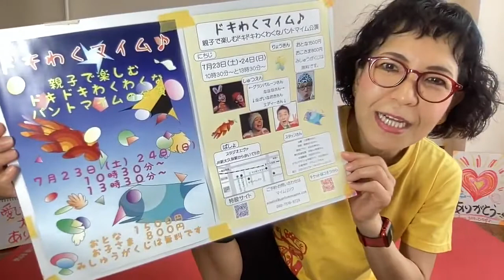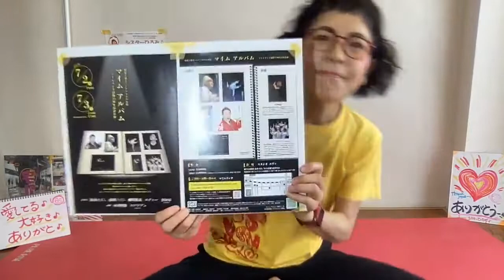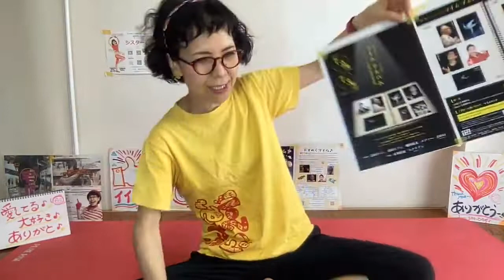●世界中を笑顔と元気に！「ありがとストレッチ♪７８」一緒にやってみよー♪＼(^o^)／220621(火)pantomime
220621(火)

●６/１７(金)９：００
「ありがとストレッチ♪７５」

●１８(土)９：００
「ありがとストレッチ♪７６」

●１９(日)９：００
 「ありがとストレッチ・７７」

●２１(火)９：００
 「ありがとストレッチ・７８」

●２２(水)９：００
「ありがとストレッチ♪７９」

■「マイム アルバム」
〜マイムリンク活動15周年記念公演〜
　劇場で観るパントマイムの公演

　　　　　　　　３日（日）１３時・１７時

◆会場：スタジオエヴァ
　　　　ライズ高踏園ビル地下１階（まいばすけっと地下１階）

◆出演：清水きよし・山田とうし・細川紘未・エディー・JIDAI（３日のみ）
◆映像出演：本多愛也・スクラプ's（２日のみ）

◆料金：大人3,000円　中学生以下2,000円
　　　　未就学児の入場はご遠慮頂いております
　　　　＊配信は土曜１９時からの１公演のみ（アーカイブは２週間視聴可能）
　　　　　観劇三昧を使用　料金2,000円

★マイムリンクとは…パントマイムを通して演者と観客と社会のリンクを目指し活動する人々のネットワーク。2007年より活動を開始し、「パントマイムウィーク」「おんパンPLUS」、気軽にパントマイムを楽しむことのできる「さくっとパントマイム」などを企画・開催している。（代表　細川紘未）

◆「ドキわくマイム♪」
〜子どもから大人まで楽しめる公演♪〜

●日程：７月２３日(土)・２４(日)
●時間：１０：３０＆１３：３０

●会場：スタジオ エヴァ

貴重な機会！

＊日程＆レッスンテーマ：

　１．「かべ」
　　　５/２０（金）＆５/２７（金）

　２．「ムーンウォーク」
　　　６/１７（金）＆６/２４（金）

　３．「風船」
　　　７/　８（金）＆７/１５（金）

　４．「ハンドマイム」
　　　８/１９（金）＆８/２６（金）